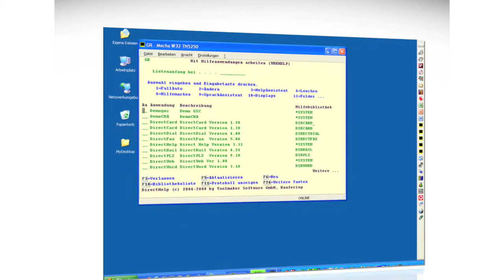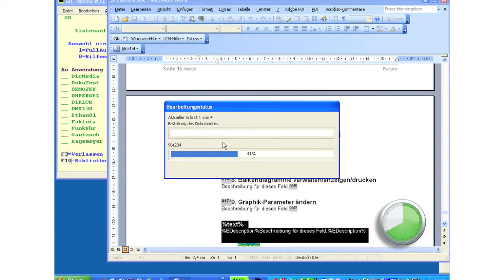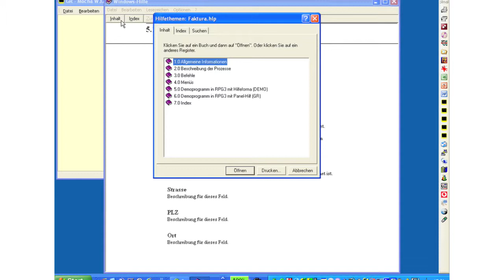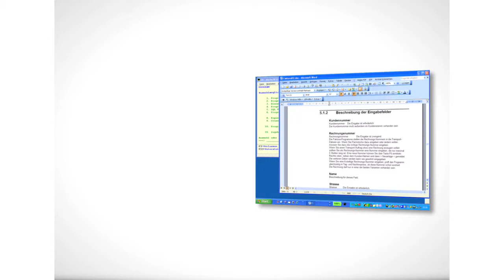Directhelp von Toolmaker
'directhelp' von der Firma Toolmaker ist die einzige Software, die Bedienerhilfen für System iAnwendungen automatisch generiert. 'directhelp' erstellt sauber formatierte Handbücher mit Inhaltsverzeichnis, Kapitelstruktur, Überschriften, Screenshots etc. Zusätzlich generiert 'directhelp' eine moderne Online-Hilfe im Windows-, HTML- oder UIM-Format. Einfach zu bedienen, kann 'directhelp' Änderungen an der Software und passt diese auf Knopfdruck an die bereits generierte Dokumentation.